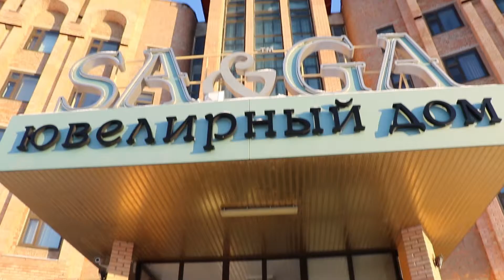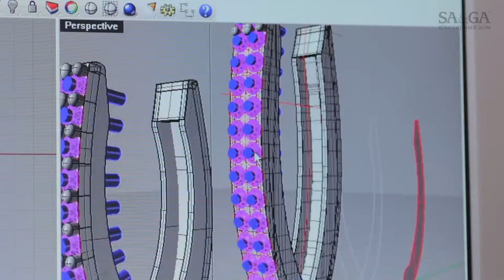Ювелірний дім «SА&GA» І Наші імена І Краматорськ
Ювелірний дім «SА&GA»: як краматорські ювеліри прикрашають світ